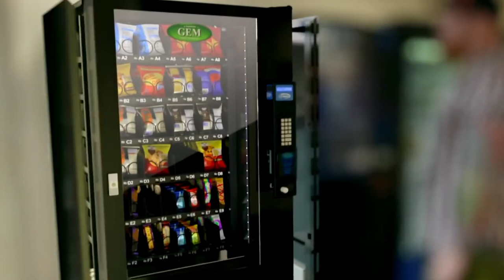Kid Breaks the vending machine MEME (HD)